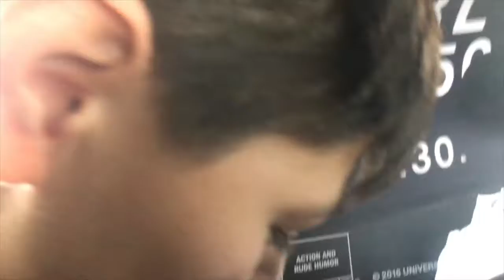IM FINALLY HOME // DAY 31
My name is Bonnie Capetillo and I'm taking the challenge of daily vlogging my whole summer!!!
Song that was in the vlog vvv
🔥 Spaces - Undone (feat. Sarah De Warren)🔥